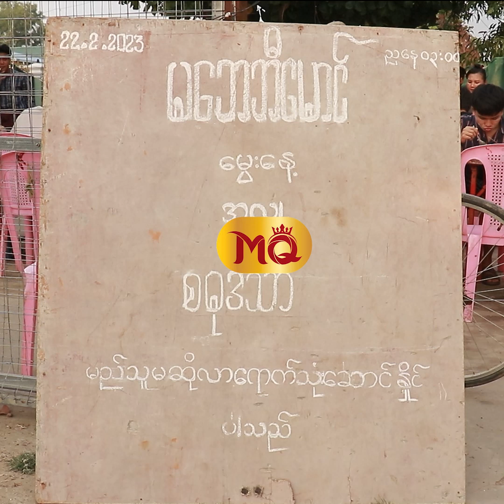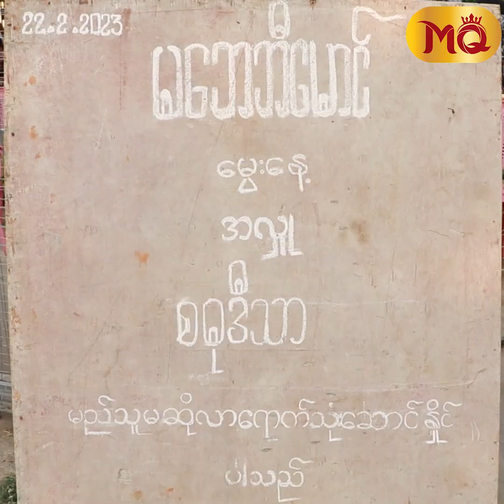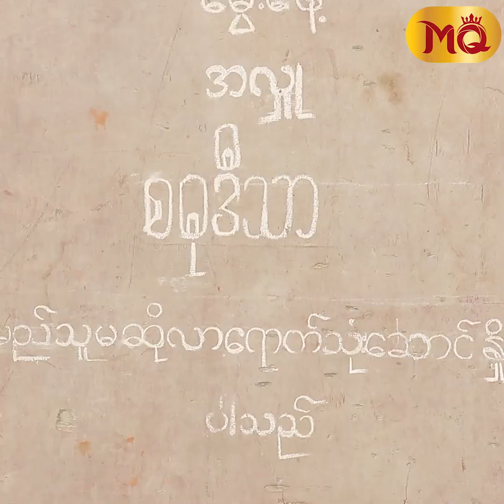အမျိုးသားဆီက တန်ဖိုးကြီးပစ္စည်းတွေထက် ချစ်ခြင်းမေတ္တာတွေသာ အဓိကလိုချင်ပါတယ်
" ဒီနေ့နဲ့မနက်ဖြန် ဘာမှန်းမသိတဲ့ခေတ်ကြီးမှာ ဘေဘီရဲ့ ကုသိုလ်ဒါနလေးတွေကို ထုတ်ထားတာပါ။ ကိုယ်သေရင် ခေါ်သွားလို့ရတာဆိုလို့ ကုသိုလ်ပဲရှိမှာလေ။ ကိုသားဂန်းက ဘေဘီ့ကို စိတ်ချမ်းသာအောင်ထားသလို ဖြစ်တည်မှုတိုင်းကို လက်ခံပေးတယ်။ သူ့ရဲ့ သစ္စာတရားတွေ ချစ်ခြင်းမေတ္တာတွေနဲ့ ဘေဘီ ပြည့်စုံနေပါပြီ "

. ဆိုပြီး (၃၂)နှစ်ပြည့်မွေးနေ့အလှူအဖြစ် လူအယောက် (၁၀၀၀) စာ အာဟာရဒါနကျွေးမွေးခဲ့တဲ့အကြောင်း ပြောပြလာတဲ့ သရုပ်ဆောင် ဘေဘီမောင်